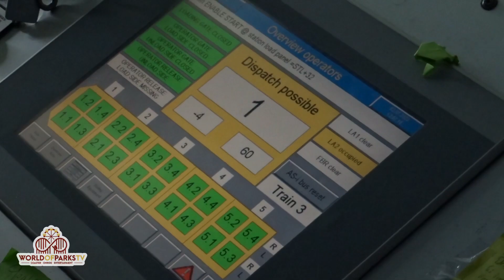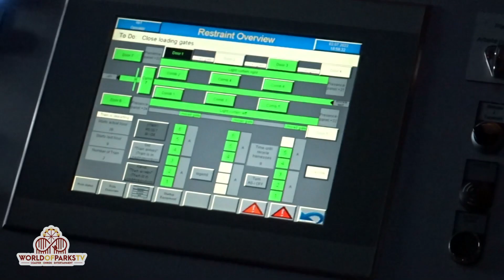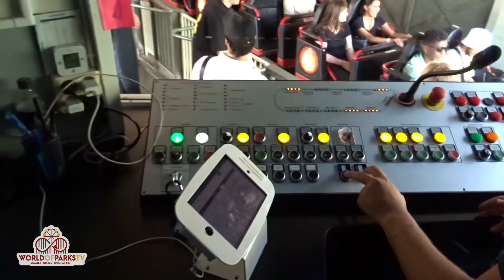Liseberg 2022 (Onride & Offride) Helix POV 2022 - Liseberg Backstage - Valkyria AtmosFear Parkvideo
Liseberg 2022 (Onride & Offride) Helix POV 2022 - Liseberg Backstage - Valkyria Parkvideo - Atmosfear - Balder Update - Lisebergbanan - FKF SchwinnlandMARK Tour 2022 (Tourvideo) Der schwedische Freizeitpark Liseberg ist für seine Achterbahnen Helix und Valkyria bekannt. Erlebt diese und weitere Attraktionen im Parkvideo Onride und Off Ride. Außerdem gibt es Backstage Einblicke, ein Update zum Umbau der Holzachterbahn Balder und Aufnahmen der Nacht ERT auf Helix entstanden während der FKF SchwinnlandMARK Tour am 01. und 02. Juli 2022.

The Swedish amusement park Liseberg is known for its roller coasters Helix and Valkyria. Experience these and other attractions in the park video Onride and Off Ride. There are also backstage insights, an update on the renovation of the Balder wooden roller coaster and recordings of the ERT night on Helix, which were taken during the FKF SchwinnlandMARK tour on July 1st and 2nd, 2022.

Onride Aufnahmen mit freundlicher Unterstützung und Genehmigung von Liseberg./ Onride recordings courtesy and permission of Liseberg.